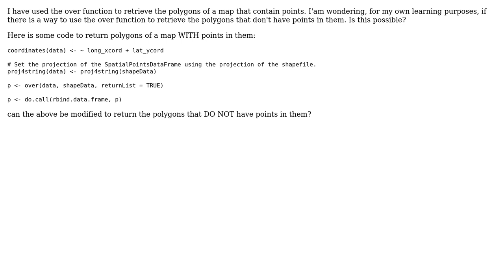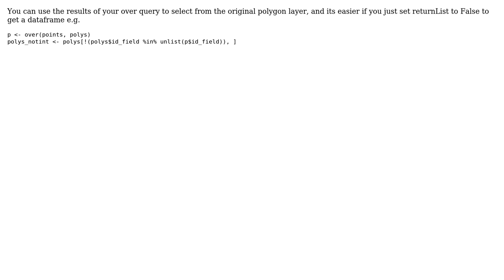Is there a way to use the over function in r to retrieve all polygons that do NOT have points in...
GIS: Is there a way to use the over function in r to retrieve all polygons that do NOT have points in them?

With thanks & praise to God, and with thanks to the many people who have made this project possible! You are responsible for your own actions.